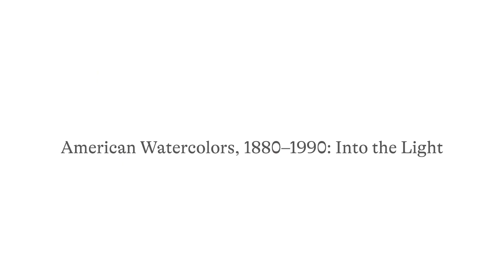American Watercolors—Publication Teaser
A celebration of the diverse world of American watercolors from the late 19th through the 20th century, featuring works from the Harvard Art Museums’ collections. This volume considers continuity and change in the American watercolor tradition over a century of production through the lens of the Harvard Art Museums’ collections. Works by well-known watercolorists such as Winslow Homer, John Singer Sargent, and James Abbott McNeill Whistler are included, as well as surprising additions from Zelda Fitzgerald, Alexander Calder, Claes Oldenburg, and many others.

Learn more about the related special exhibition, on view at the Harvard Art Museums through August 13, 2023

Video:  © President and Fellows of Harvard College. Videography: KJ Wang. For questions related to permission for commercial use of this video, please contact the Department of Digital Imaging and Visual Resources at .